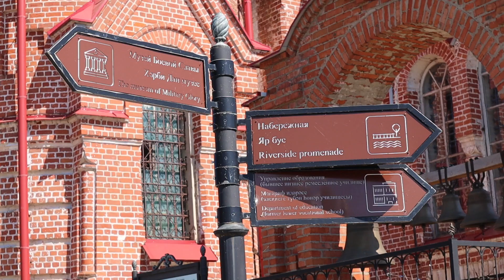Возвращение к истокам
Лаишевский муниципальный район представляет еженедельную рубрику о истории и достопримечательностях всего района.